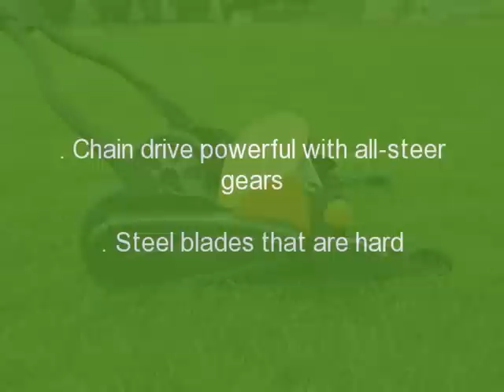Fiskars 6201 18-Inch StaySharp Max Push Reel Lawn Mower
Push reel mower technology is taken to the max with the 18-inch Stay Sharp Mower from Fiskars. This machine combines superior ergonomics with patent-pending technology to bring about the best cutting performance in class. And all of this without oil, gasoline, charging and cords!